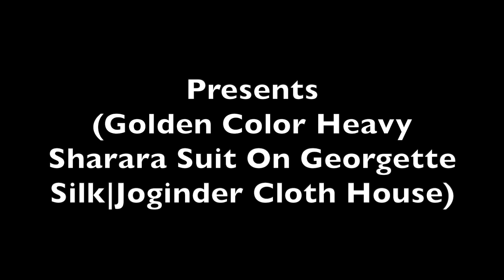Golden Color Heavy Sharara Suit On Georgette Silk|Joginder Cloth House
Fabric Details:-
Top:-Tabby Silk
Bottom:-Georgette Silk
Dupatta:-Chinon